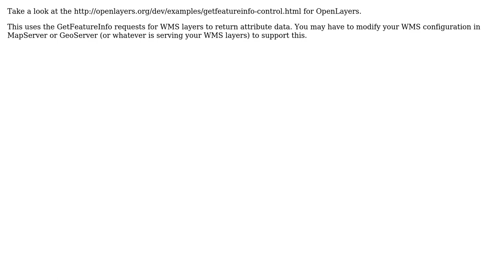GIS: Query Feature using OpenLayers + MapServer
With thanks & praise to God, and with thanks to the many people who have made this project possible! | Content (except music & images) licensed under CC BY-SA | Music | Images & others | With thanks to user whuber user Michel Andrade user geographika and the Stack Exchange Network Trademarks are property of their respective owners. You are responsible for your own actions.